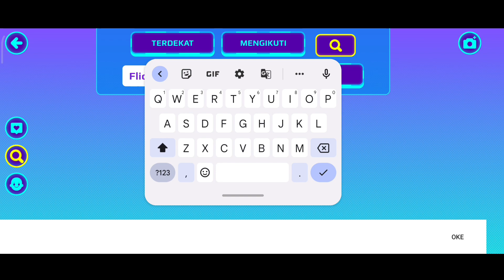PK XD UPDATE SPOILER NEW ARMOR FLICKER, PET LADYBUG & BLACK CAT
Lanjut spoiler

KONTEN PK XD
CARA BERMAIN PK XD
PK XD ADMIN
PET PK XD
PK XD Tutorial
PK XD Highlight